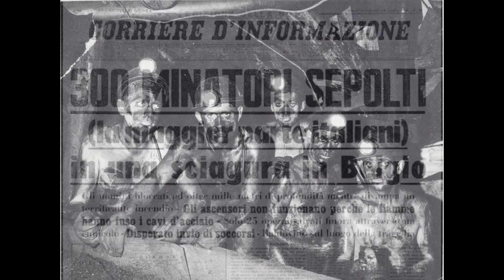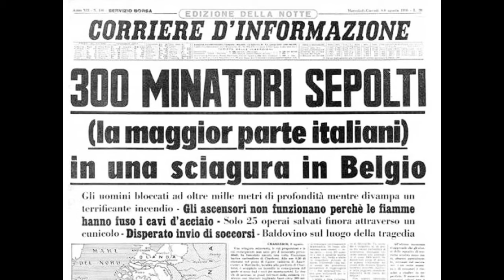La strage degli emigrati ITALIANI, soprattutto MERIDIONALI, a MARCINELLE in BELGIO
Quel triste 8 agosto 1956 morirono nelle miniere di carbone di Marcinelle in Belgio 262 persone delle 275 presenti, di cui 136 immigrati italiani e dei quali ben 100 meridionali.
Quando qualche persona stupida continua ad alimentare il pregiudizio che i meridionali non hanno voglia di lavorare e si piangono addosso ricordategli Marcinelle.
Ciò fu la conseguenza di uno scellerato patto col Belgio del 1946 firmato dal governo De Gasperi. Il patto “Uomo-  Carbone” prevedeva l’invio di esseri umani in cambio di un sacco di carbone per alimentare le industrie che l’Italia stava costruendo nel solo Nord del Paese.
Dall’ Italia, o, più esattamente, dalle regioni del “Sud” venivano spedite in Belgio persone, come carne da macello, nel numero di 50.000 l’anno, con una media di 2.000 a settimana. In cambio l’Italia, o, più esattamente, il triangolo industriale del Nord, avrebbe ricevuto 200 kg di carbone al giorno per ogni “essere umano” inviato. Una vergogna inaudita che portò alla morte di ben 136 poveri immigrati italiani di cui 100 meridionali: Molise 7 morti, Abruzzo 60, Calabria 4, Campania 2, Puglia 22, Sicilia 5, Emilia Romagna 5, Friuli 7, Lombardia 3, Marche 12, Toscana 3, Trentino Alto Adige 1, Veneto 5.
“Approfittate degli speciali vantaggi che il Belgio accorda ai suoi minatori. Il viaggio dall’Italia al Belgio è completamente gratuito per i lavoratori italiani firmatari di un contratto annuale di lavoro per le miniere. Il viaggio dall’Italia al Belgio dura in ferrovia solo 18 ore. Compiute le semplici formalità d’uso, la vostra famiglia potrà raggiungervi in Belgio”.Queste le parole del manifesto rosa affisso sui muri per convincere le persone ad emigrare.
In realtà le condizioni che i poveri immigrati trovarono furono infernali. Molti si ammalarono gravemente, alcuni finirono nei manicomi, le miniere erano un inferno, le condizioni lavorative disumane e i nostri poveri antenati vivevano in baracche sporche senza alcun tipo di aiuto e prive di servizi igienici.
Partirono a milioni spinti dalla fame in cui si trovavano  nell’Italia del post seconda guerra mondiale. La maggior parte partì dal Sud, ma anche dall’allora povero Veneto. Le rimesse degli emigranti furono utilizzate dalle banche per finanziare il "miracolo economico" italiano. I soccorsi furono ritardati per non mostrare al mondo le condizioni vergognose nelle quali i minatori erano costretti a lavorare e vivere.
La tragedia fu circondata da un muro di omertà e crudeltà. Si pensi che i familiari delle vittime e dei feriti furono fermati per giorni alle frontiera perché non avevano il visto di ingresso in Belgio. La versione ufficiale vuole che un carrello andò a sbattere contro un fascio di cavi elettrici ad alta tensione senza rete di protezione facendo divampare il mortale incendio.
L’arrivo di questa povera gente, per nulla qualificata, venuta dall’Italia fu spesso accolta da atteggiamenti discriminatori nonostante il Belgio avesse bisogno di tale manodopera da sfruttare e pagare meno rispetto ai propri lavoratori.
Nonostante i pregiudizi e le durissime condizioni lavorative i nostri poveri antenati lavorarono con dignità e sacrificio senza alcun tipo di aiuto, molti di loro trovarono in quelle vergognose miniere la morte bruciati vivi o soffocati dal fumo.
In totale furono circa 1000 gli italiani morti nelle miniere del Belgio. Per non dimenticare mai questa povera gente che trovò la morte mentre lavorava per cercare di avere un futuro migliore.